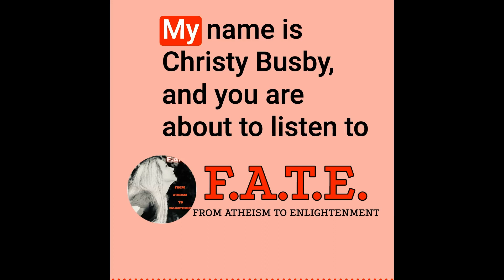F.A.T.E. ~Ep 11 "Let's talk Angels with Chaplain Jodi"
On this week's episode of F.A.T.E. I have Chaplain Jodi Dehn, the host the podcast series called "Survivor Angels" . Chaplain Jodi and I get into all things angels on this episode. How angels can help us, what their purpose is, the varying types of angels and how you can activate your own angels.
Join us on F.A.T.E.~ From Atheism to Enlightenment
Welcome to your F.A.T.E.